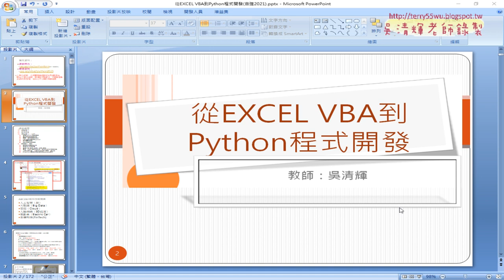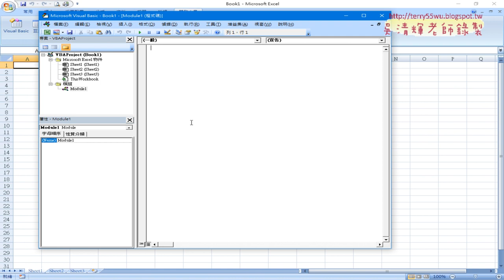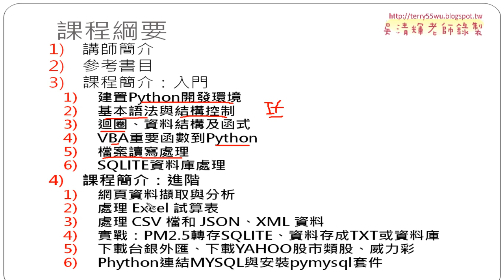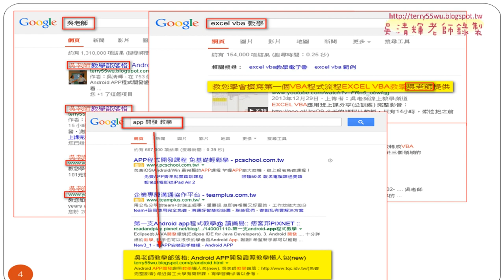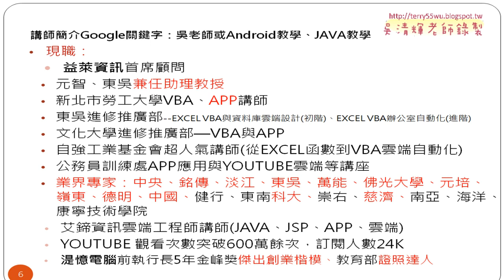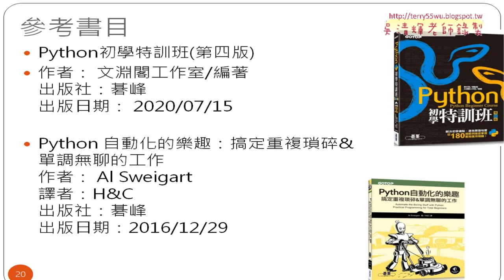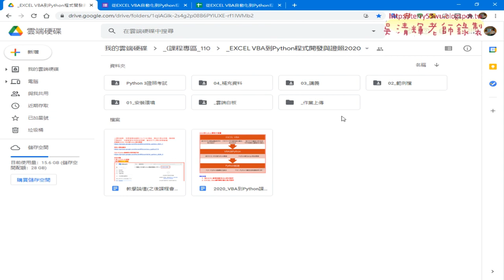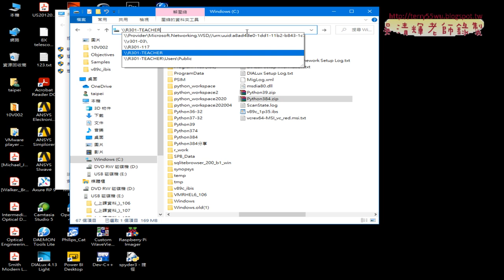01 課程說明與懶人包下載